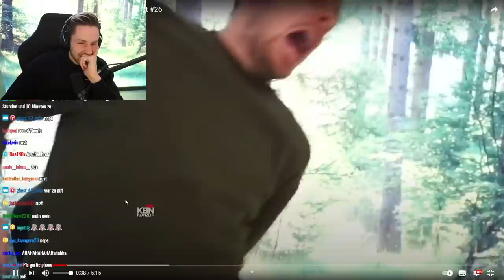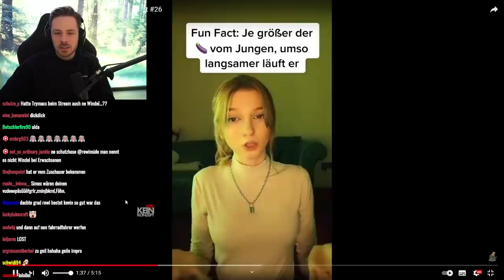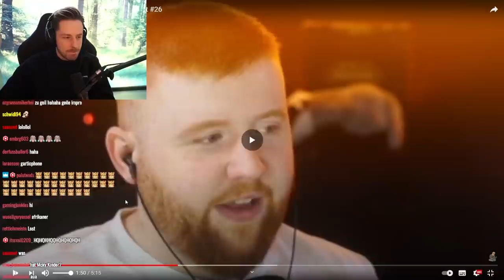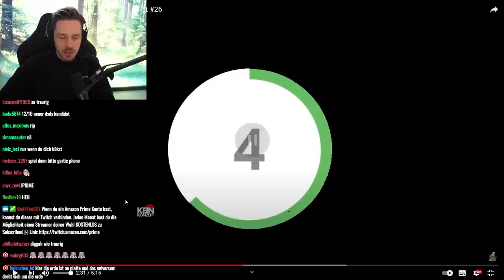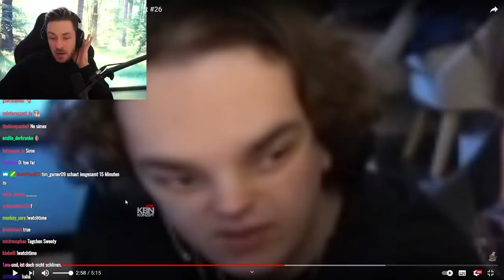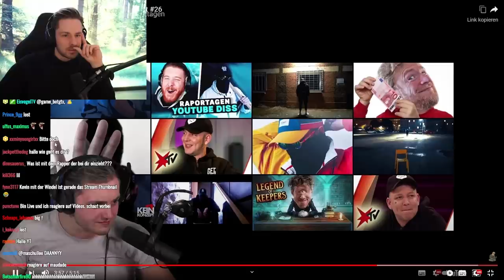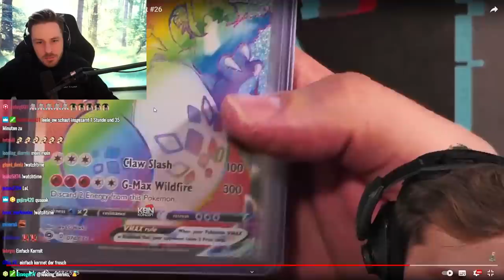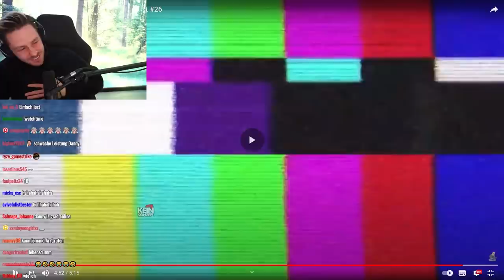Reaktion auf Papaplatte die Erde ist flach | Twitch am Limit #26